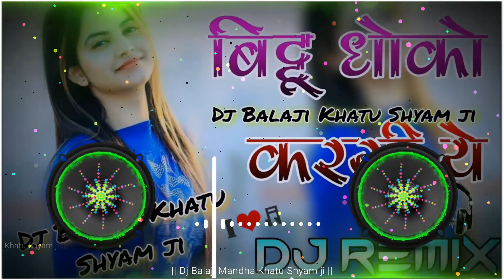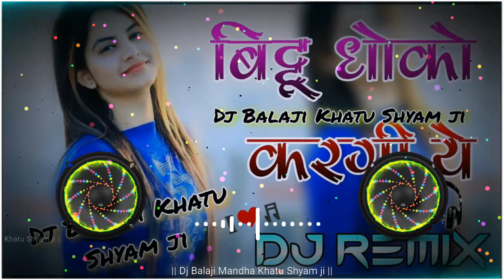Bittu Dhokho Kargi Ye Dj Remix |बिट्टू धोखो करगी ये | Kai Melgo Aashik Dusro New Dj Remix Song 2022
Singer : Krishan Sanwariya
Writer : Vikram Goswami
Producer : Gyarsilal Gurjar Chhapoli (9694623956)
video editing - kailash ji jaipur
copyright : - gyarsilal gurjar
Music Label :- gyarsilal gurjar chhapoli

♪ Remix By :- RAMESH & Shyam Singh Meena mandha

_______________ विशेष सूचना ______________

मालिकों या कॉपीराइट धारकों के लिए मैं चोरी करने का इरादा नहीं रखता, मैं केवल प्रचार उद्देश्यों के लिए इसका उपयोग करता हूं मैं अपने और अन्य लोगों के लिए संगीत अपलोड करता हूं जो मेरे चैनल पर जाने का विकल्प चुनते हैं। मैं अपलोड किए गए किसी भी ट्रैक को नहीं बेचता, कृपया चैनल के खिलाफ "कॉपीराइट स्ट्राइक" जारी न करें क्योंकि यह पिछले सभी कार्यों को प्रभावित करता है अगर मैंने एक गाना अपलोड
किया है जो आपका है और आप इसे

DJ Balaji Khatu Shyam ji. 🥳